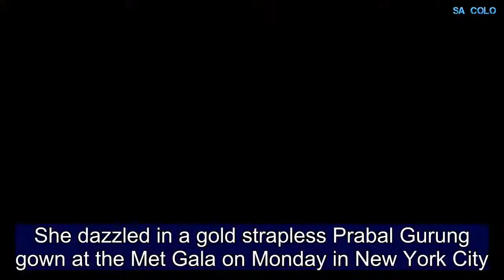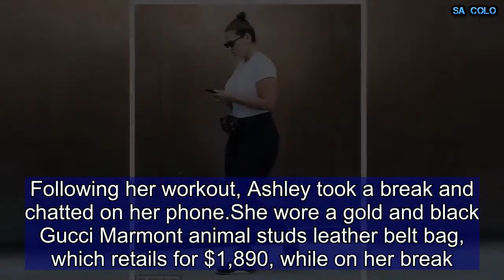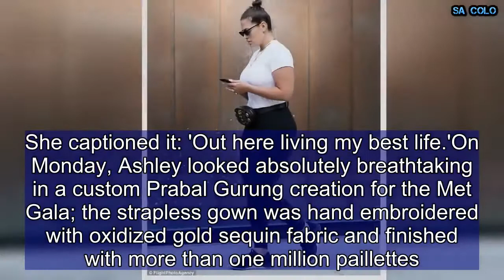Ashley Graham has grueling workout with her trainer in New York City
She dazzled in a gold strapless Prabal Gurung gown at the Met Gala on Monday in New York City.And two days later, Ashley Graham was spotted in the  midst of a grueling outdoor workout with her trainer.The 30-year-old model put her curves on display in black leggings with a fitted white top for her workout session. Ashley headed outside the gym for her workout with trainer Dara Hart.Dara jumped on a weighted sled and had the supermodel push it - with her still on it - down a Big Apple street.   After the strenuous workout, another trainer stepped out and squatted on the sled with Dara now on Ashley's back.Following the intensive exercise, she worked on ropes with her trainer.  She chose form-fitting black bottoms that hugged her curvy frame.The natural beauty tucked in her skintight T-shirt into the waistband of her leggings, highlighting her slim midsection.She also wore layers of gold jewelry with matching delicate earrings.   Ashley hit the pavement in black and white sneakers with her brunette tresses pulled up in a tight top knot.Following her workout, Ashley took a break and chatted on her phone.She wore a gold and black Gucci Marmont animal studs leather belt bag, which retails for $1,890, while on her break.Ashley also shared a boomerang clip of herself rocking the designer piece, adding sunglasses.She captioned it: 'Out here living my best life.'On Monday, Ashley looked absolutely breathtaking in a custom Prabal Gurung creation for the Met Gala; the strapless gown was hand embroidered with oxidized gold sequin fabric and finished with more than one million paillettes. The cat walker paired the caped look with Tasaki jewelry.Monday's Met Gala, which took place at The Metropolitan Museum Of Art, had the theme Heavenly Bodies: Fashion and the Catholic Imagination.